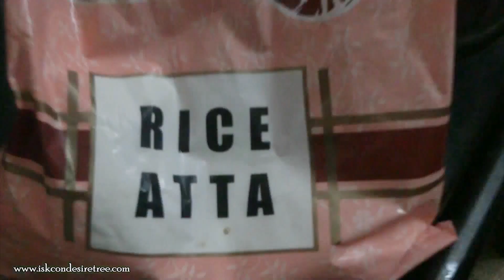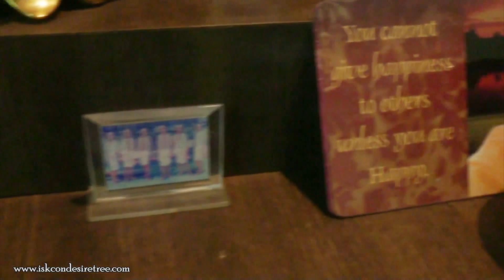Recipe - Sweet Corn Pakoda (Gujrati)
Sweet Corns (Makai)
Salt (Namak)
Green Chilli (Hara Mirch)
Ginger (Adrak)
Rice Flour (Chawal ka ata)
Gram Flour (Besan/Chickpea Flour)
Chopped Coriander (Dhaniya)
Water (Pani)
Oil